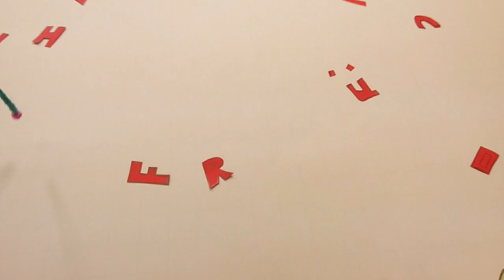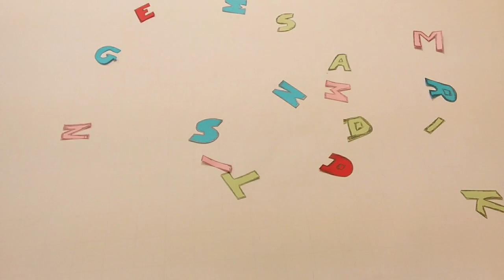Trickfilme aus dem Hort der GS Mochau [August 2018]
In der vorletzten Ferienwoche waren die Hortkinder der Grundschule Mochau fleißig und produzierten fünf kleine Trickfilme. Das Team des SAEK mobil zeigte wie ein StopMotion-Film selbst gemacht werden kann. Nach drei Tagen feierten die Kinder mit Ihren Hortnerinnen Premiere. Wir sind begeistert mit wie viel Fantasie der Nachwuchs Geschichten entwickelt. Weiter so!

Bahnhofstraße 56
04720 Döbeln

Sächsischen Landesmedienanstalt